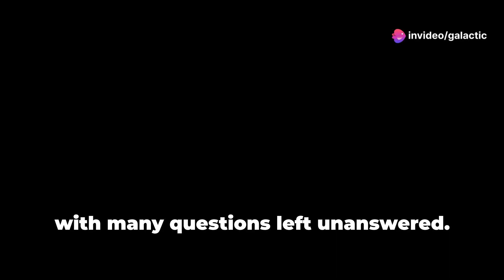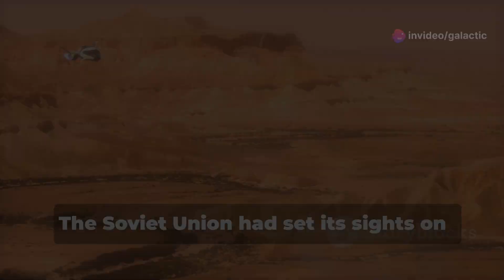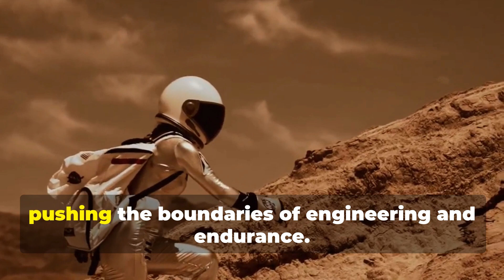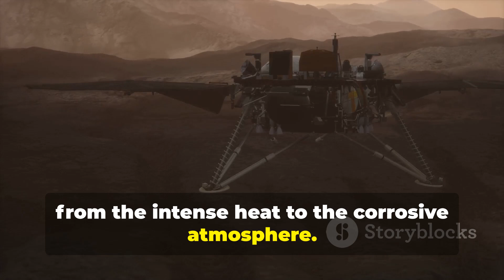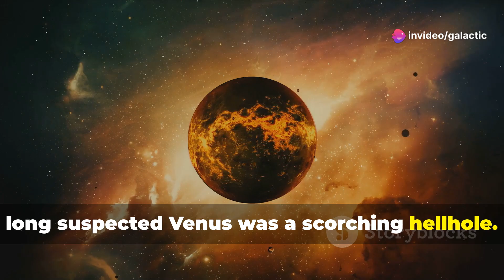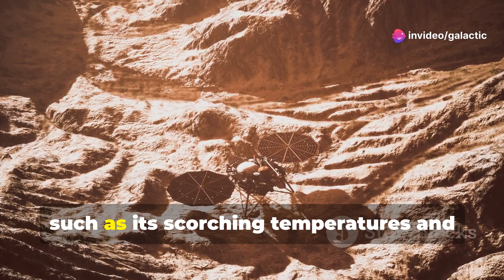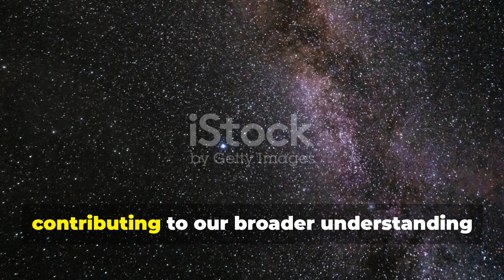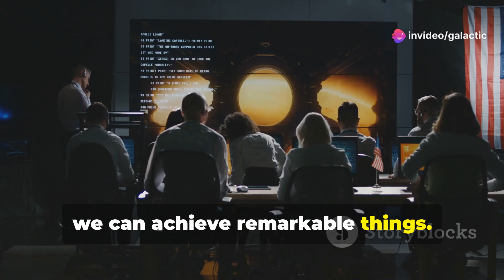Venera 7: Heralding a New Era of Planetary Exploration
Explore the captivating journey of the Soviet Venera 7 mission to Venus, the first spacecraft to land on another planet and transmit data back to Earth. This documentary-style video delves into the mysteries of Venus, once imagined as a tropical paradise, only to be unveiled as a scorching, volcanic wasteland by Venera 7. Discover the intense challenges faced by the Venera program, from designing a spacecraft capable of withstanding temperatures that can melt lead and pressures like the deepest ocean trenches, to the thrilling moment of landing and the groundbreaking data that changed our understanding of our celestial neighbor.

Witness how Venera 7's success has paved the way for future explorations, inspired scientific inquiry, and proved that human ingenuity can overcome seemingly insurmountable obstacles. Join us in celebrating this remarkable feat in space exploration history.

TIMELINE:

00:00:00 A Mysterious Neighbor
00:01:32 A Bold Soviet Ambition
00:03:21 A Hostile Paradise
00:03:59 Building Venera 7
00:04:40 Launch and Trajectory
00:05:10 Entering Venus' Atmosphere
00:05:39 The First Signals
00:06:09 Unveiling Venus' Secrets
00:06:39 Venera 7's Impact
00:08:46 Inspired by a Pioneer
00:09:22 Venera 7's Enduring Message